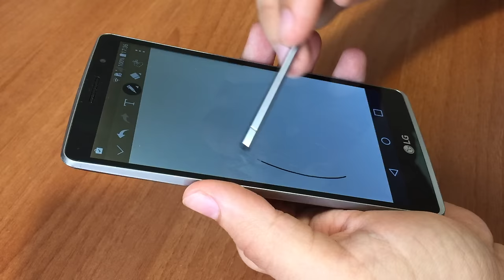LG G4 Stylus - Drawing capabilities